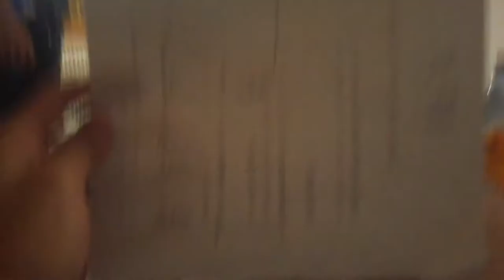ROAD TO GERMANY EP.13 | GAME AGAINST SG NURNBERG FURTH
Sup guys, I'm back from a year long break. I am starting a new series called ROAD TO GERMANY which will follow the days in Germany and days leading up to Germany where I will be with IFX Academy and will try out for some pro teams in Nuremburg.